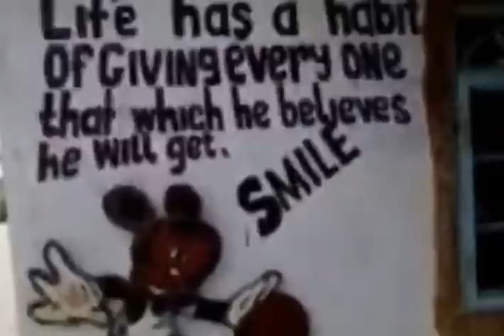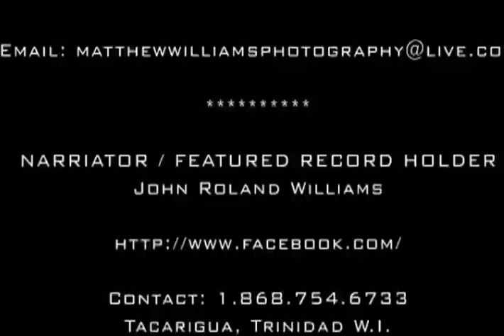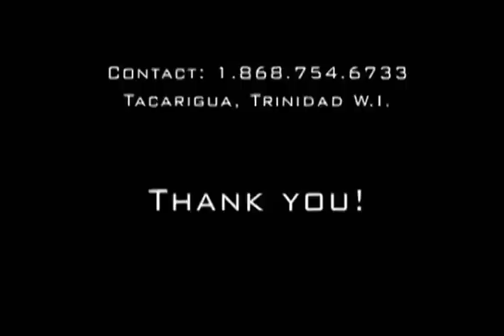John Williams Woodburning